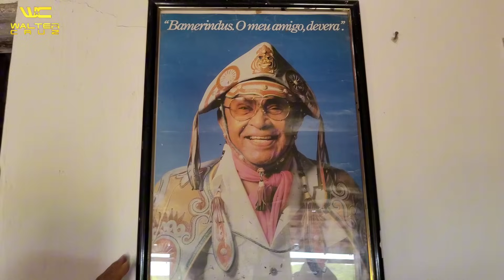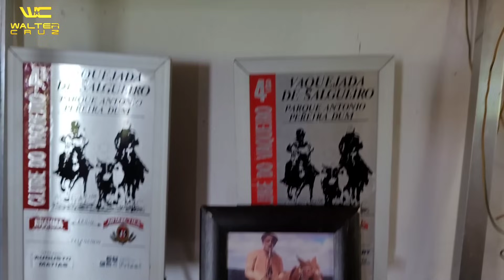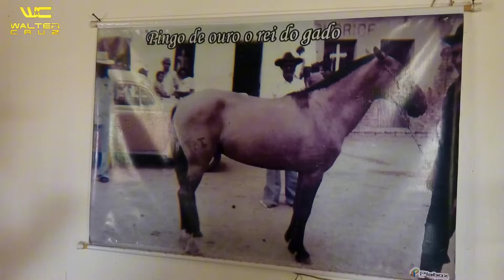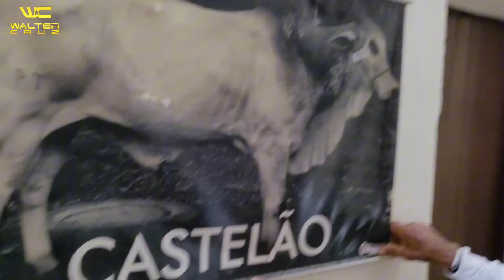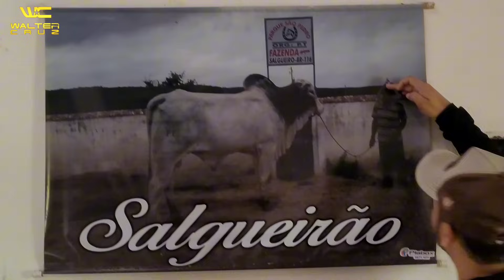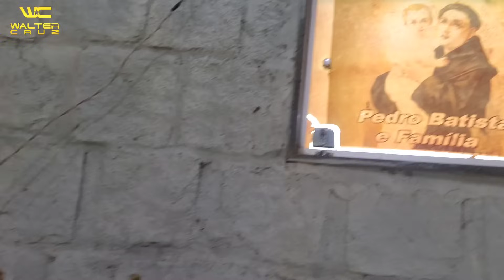VAQUEIRO DO SÍTIO FORMIGA SE EMOCIONA AO LEMBRAR DO PASSADO